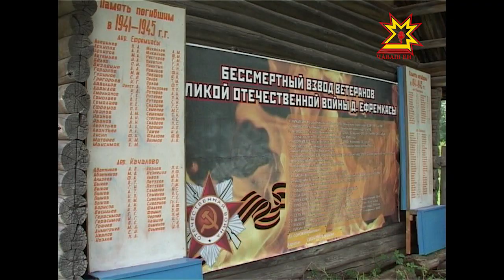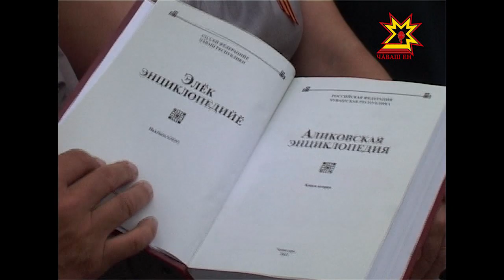АСĂНСА, ХИСЕПЛЕСЕ …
В нынешнем августе уроженец деревни Ефремкасы Аликовского района, кавалер двух орденов Славы, участник Парада Победы 1945 года Александр Орлов отметил бы свое 100-летие. Такой же юбилей могли бы отпраздновать вместе с ним и многие другие герои-односельчане. Увы, им не удалось дожить до этих дней: сказались боевые раны и тяжкий сельский труд послевоенных лет. Но память о бессмертном взводе деревни Ефремкасы хранится в сердцах сыновей и внуков фронтовиков.